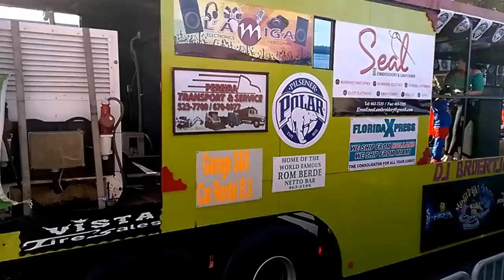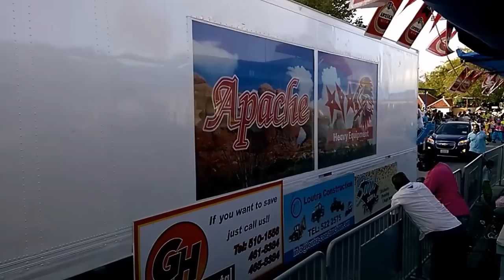Carnaval 2015 Marcha di Despedida di Mucha